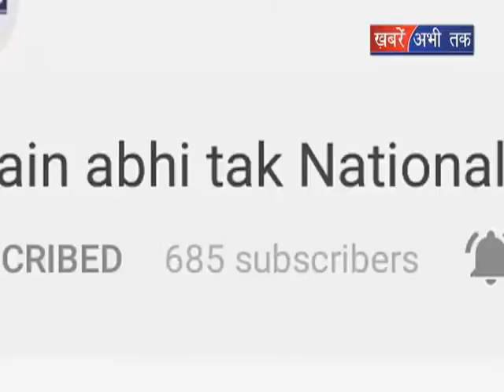कीजिए खूबसुरत डलहौजी की सैर || Khabrain Abhi Tak Live